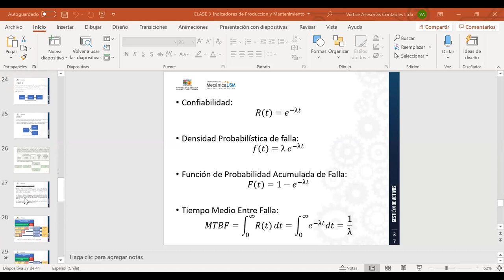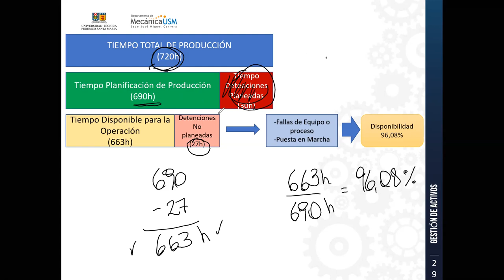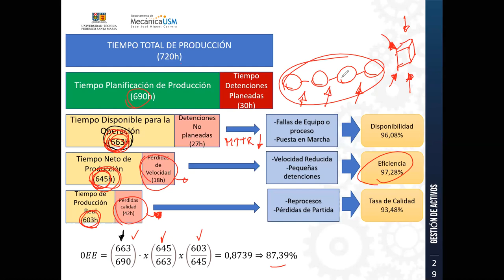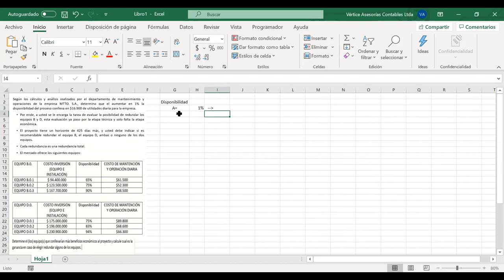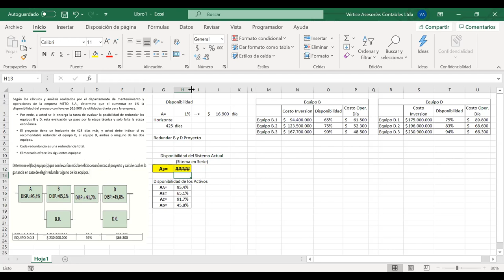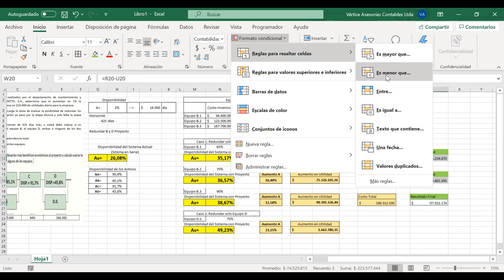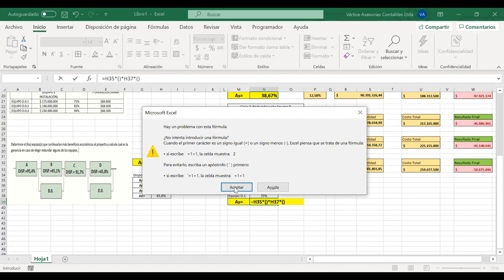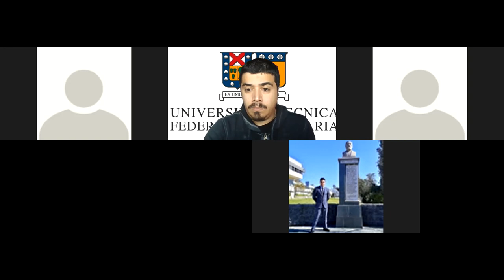Clase Reforzamiento_GestionActivos_30_10_2020